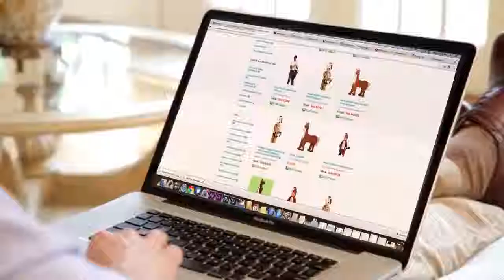Convert Spending Into Earning!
Learn how to convert your spending into earning.